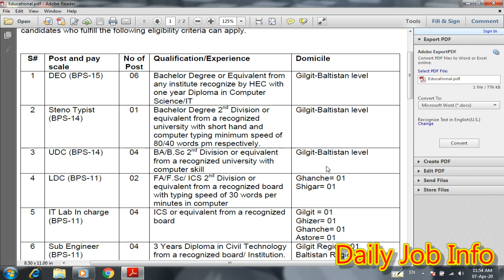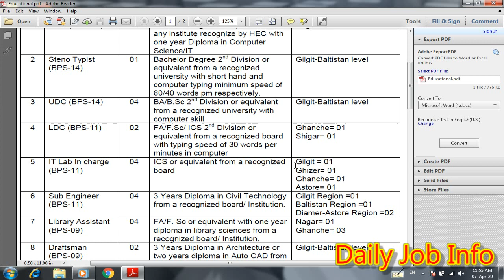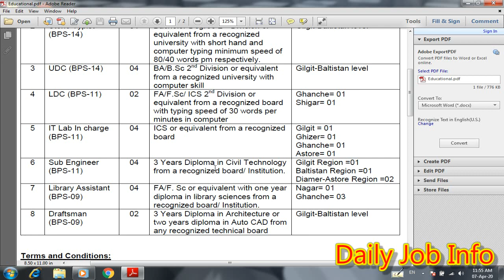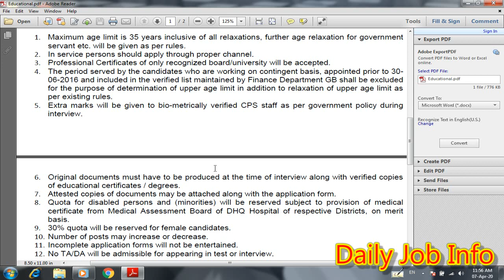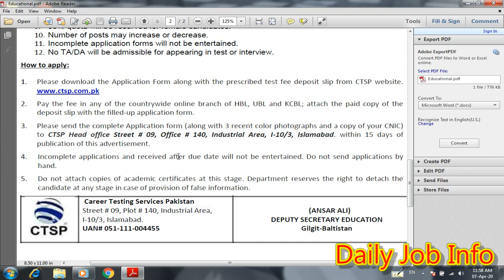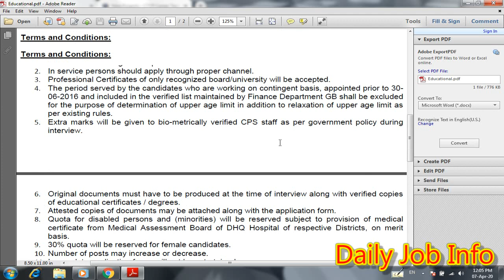Latest Govt Jobs 2020 | Education Department Jobs 2020 | Govt Jobs For Male and Female Apply Online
Dear Friends

Dosto agar ap log mera sath dyen to mea har har tarah ki jobs ap k sath share karon ga bas ap logon ne mere channel ko subscribe karna hai aur meri videos ko agye forward karna hai.

Apply link

Advertisement link

Forms link